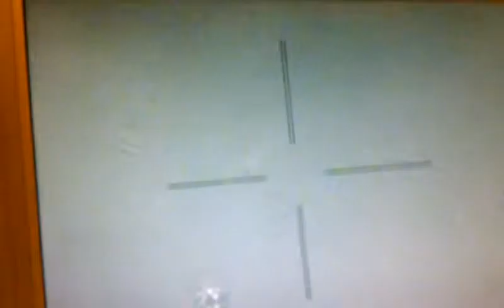My Job 3 Leishmaniasis Diagnosis!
A Video Made To Show The Movement Of My Parasite Cultures